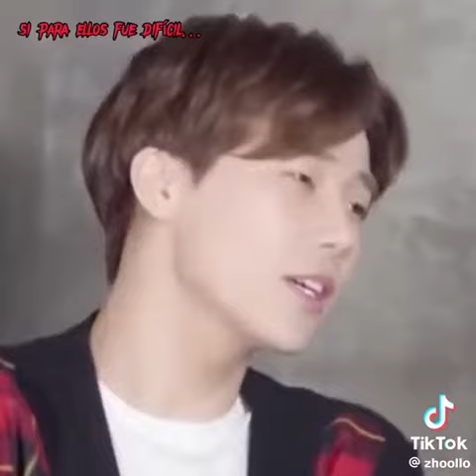Hyunjin:Era un niño cuidando de otros Niños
créditos a:zhoollo